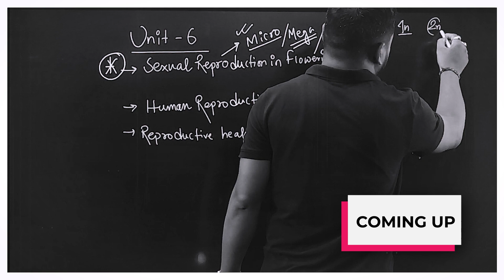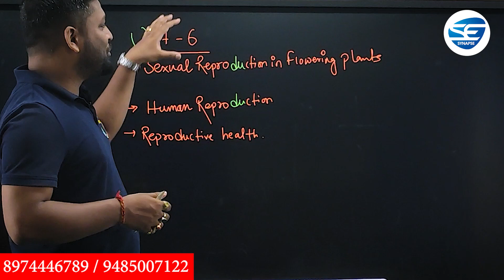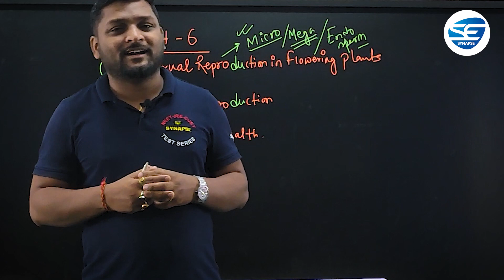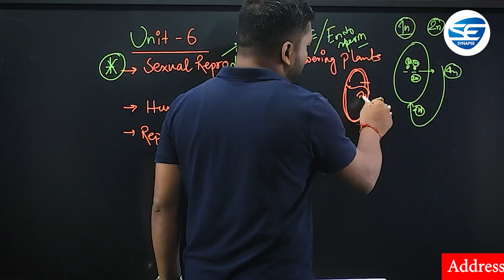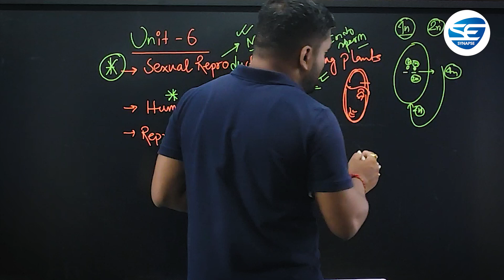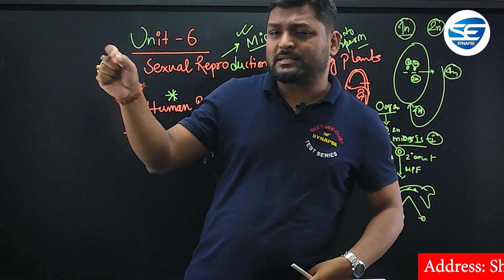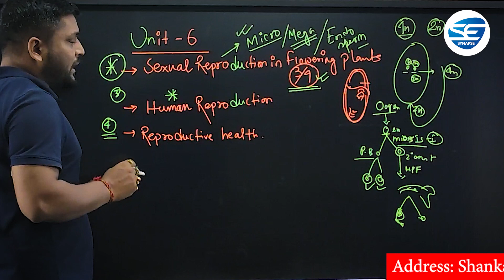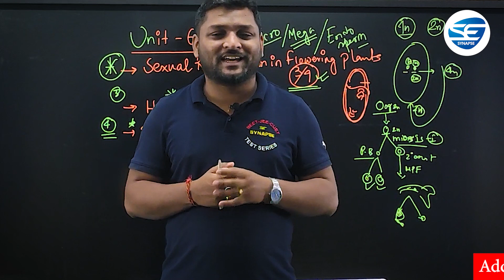REPRODUCTION | LAST MARATHON SERIES (DAY 5)🚀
Hey NEET 2024 aspirants, feeling the pressure? We've got your back! It's Day 5 of the Last Marathon Series, and today's focus is on a fundamental concept that forms the very foundation of life itself – Reproduction! This comprehensive video equips you with the knowledge and strategies you need to excel in this crucial NEET Biology topic and feel confident on exam day.